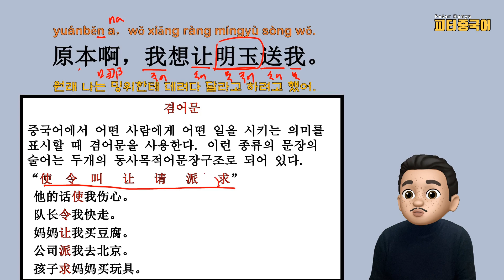[생활속에서 많이 쓰는 중국어 문법] 중국 드라마 속 사역동사/ 겸어문 만들기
이 영상은 중국어 학습에 반드시 알아야 하는 중국어 문법을 중드 대사와 함께 배우는 수업입니다.  중국어 어순과 문장 성분(주어, 술어, 목적어, 한정어, 상황어, 보어)에 대해 자세하게 배울 수 있고 듣기와 실전 회화도 함께 배울 수 있습니다.